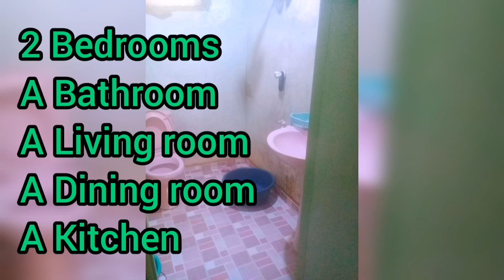අඩුවට නිවසක් | Low price house for sale in sri lanka | Land for sale in sri lanka | Aduwata idam